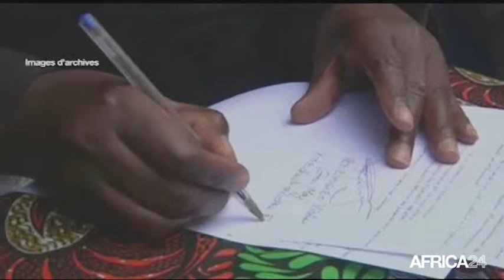Le Journal du mardi 6 janvier - 9h GMT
RD Congo, L'option militaire contre les FDLR. Nigeria, Poursuite des attaques de Boko Haram. Afrique, Protection des investisseurs étrangers. RD Congo, L'option militaire contre les FDLR.